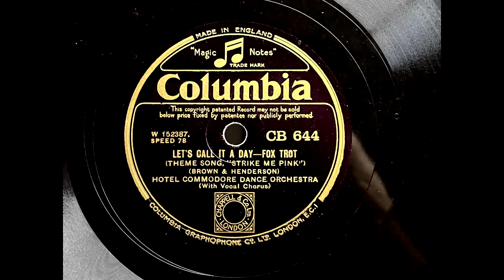1931 HOTEL COMMODORE DANCE ORCHESTRA - Let's Call It A Day COLUMBIA 10" CB644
From The Film "Strike Me Pink"
Artist: Hotel Commodore Dance Orchestra
Label:   Columbia
Country: UK
Catalogue: CB 644
Date: 1931
Format: 10"

A: Hotel Commodore Dance Orchestra - Let's Call It A Day (Brown, Henderson)
B: Hotel Commodore Dance Orchestra - Hold Me (Little, Oppenheim, Schuster)